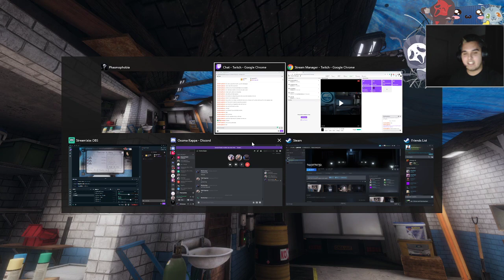Spooky Game Part 5 continued late night 👻👻👻